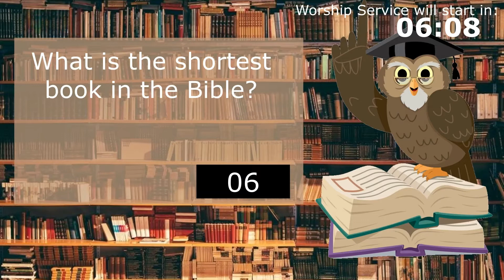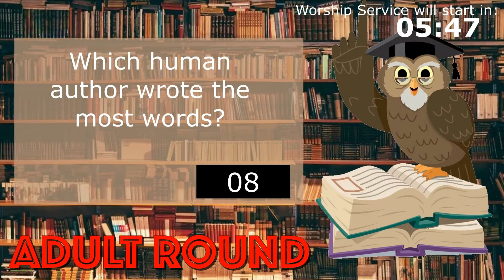Sunday School Assembly 9/20/20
Enjoy all your Sunday School favorites with us!